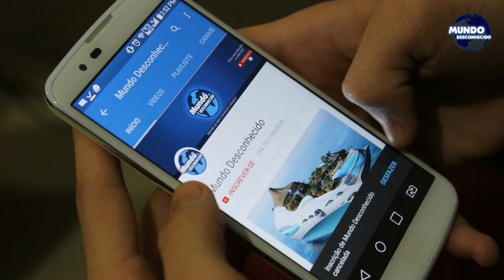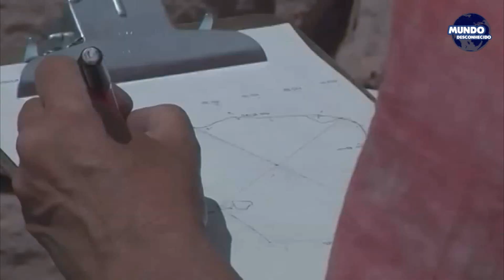Descoberta SURPREENDENTE na Turquia mostra evidência de alienígenas!